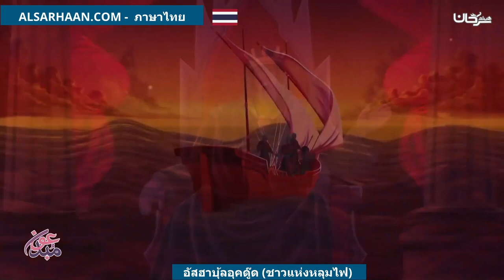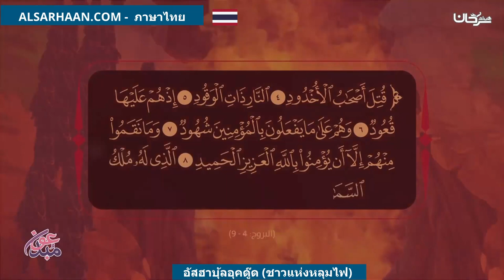อัสฮาบุ้ลอุคดู๊ด ชาวแห่งหลุมไฟ أصحاب الأخدود